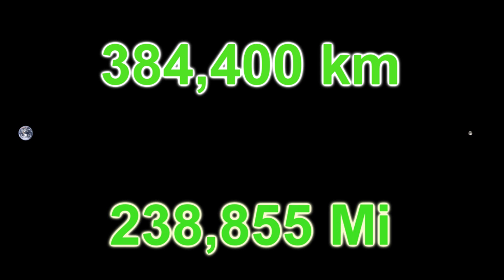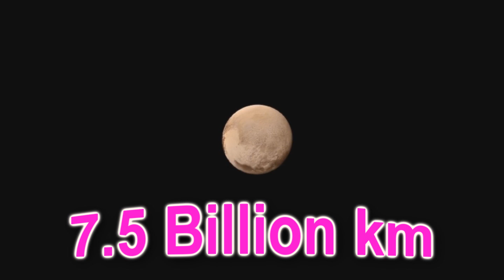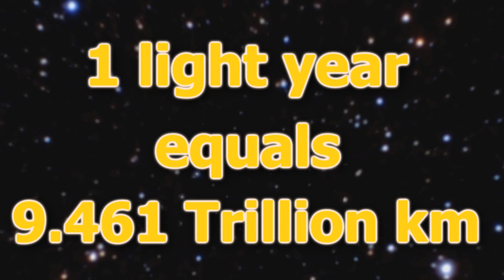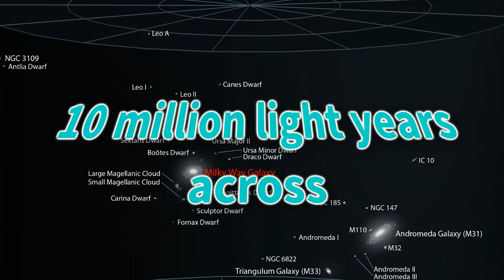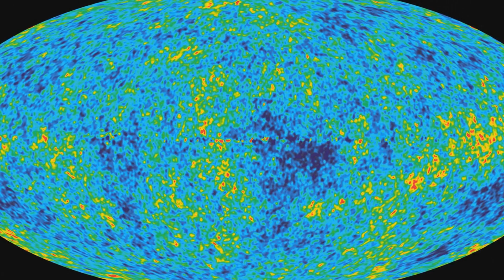How the universe is bigger than you think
How large is the entire universe? you might think its small but its actually very large
in this episode of rancscience we will see how large our universe is and just how small we really are. just how big is the universe? how large is the size of the milky way?
What would happen to us if Jupiter was as close as the moon? The moon orbits at 384,400 km from the Earth.So what would happen if Jupiter were at this distance? Could It pull us off the Earth or more importantly what would happen to Earth itself? if you have any ideas for videos or questions you want answered, please ask in the comments. Ron Millers Artwork on Twisted Sifter